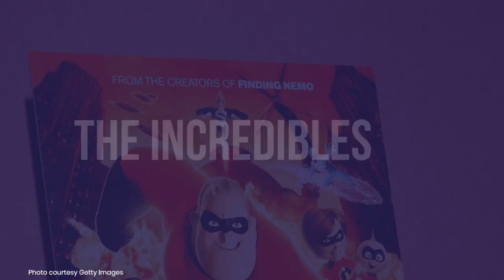20 movies turning 20 years old in 2024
20 movies turning 20 years old in 2024